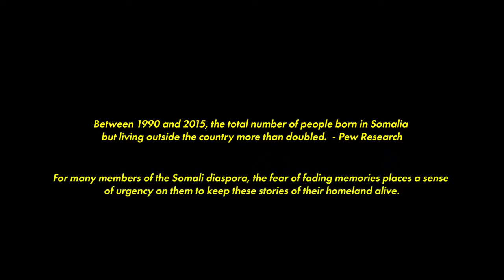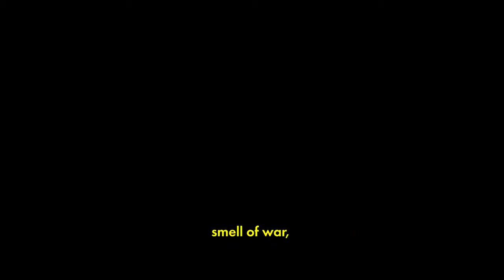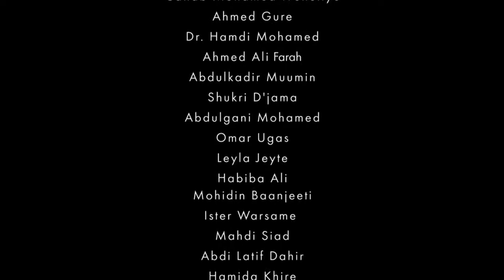[[Stories And Memories of Mogadishu Before The Civil War]] [[From 1976-2020]] Somalia, Somali